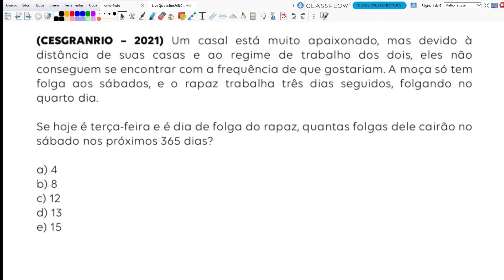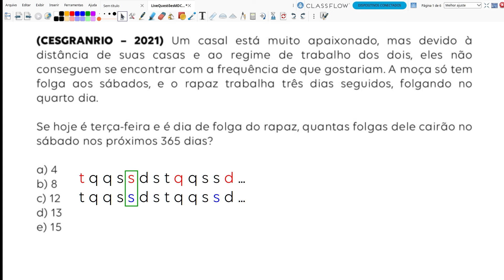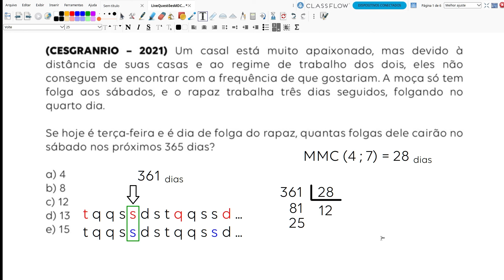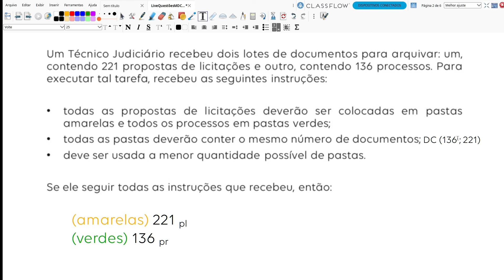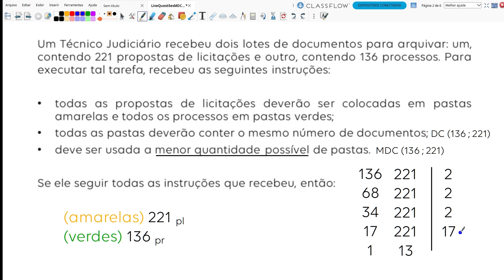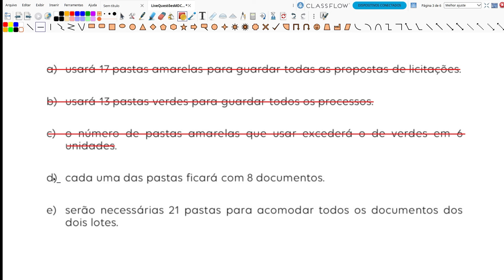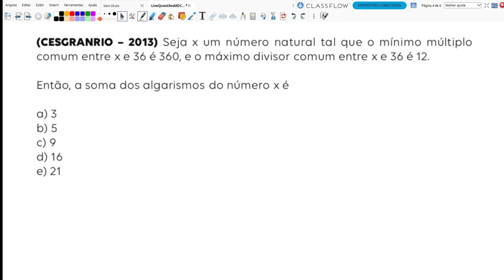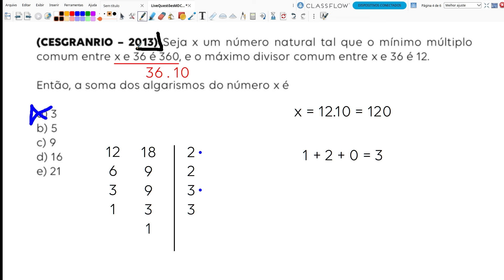Concurso Caixa - Aula de Matemática Financeira: Problemas com MMC e MDC